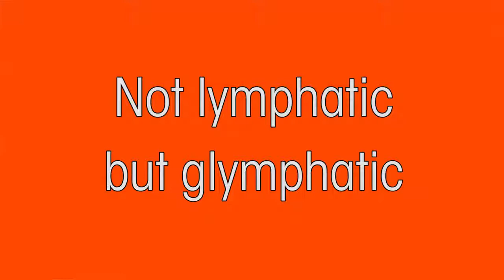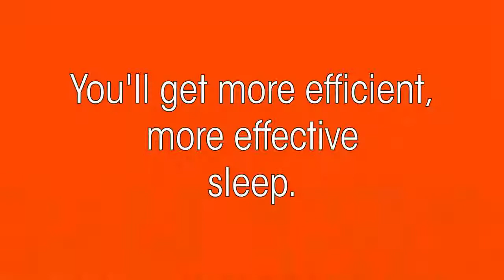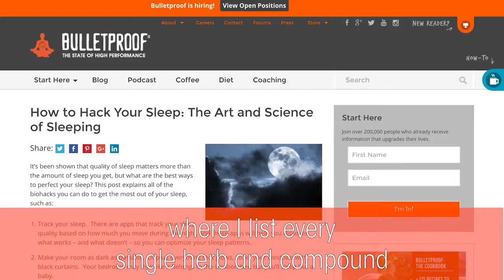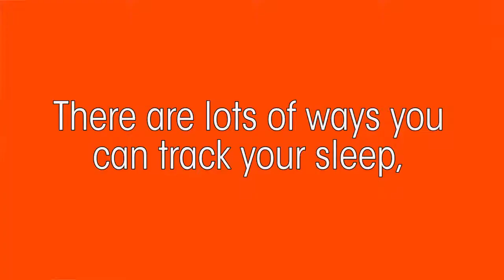How to Sleep Less and Have More Energy